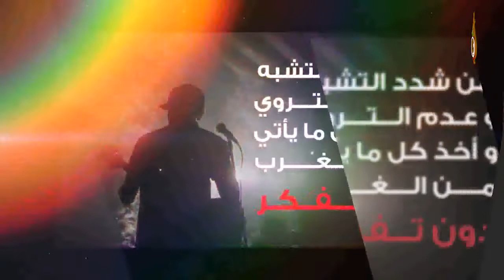خطورة ظاهرة التشبه بغير المسلمين